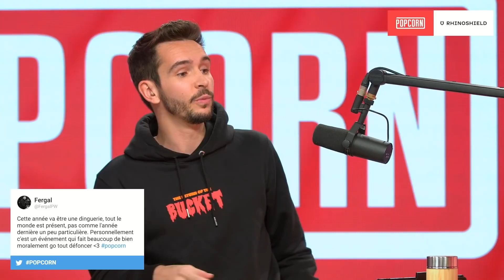Le ZEvent va t-il encore tout exploser ? (donations goals, concert, attentes…)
Le ZEvent, c'est demain ! (29/10/21) On parle avec les invités de l'édition à venir, des attentes qu'on peut avoir après les records de l'année dernière.
Bref, on a hâte et ça commence vendredi à 18h sur zevent.fr

Date de l'émission : 26/10/2021 - Les Jeux 🎲